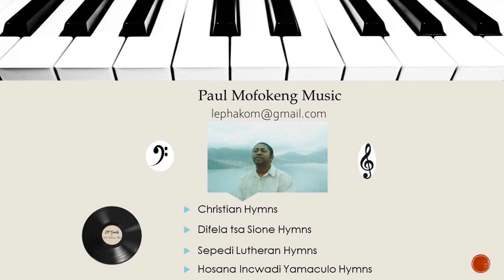One Minute Videos: Nearer my God to Thee - Paul Mofokeng